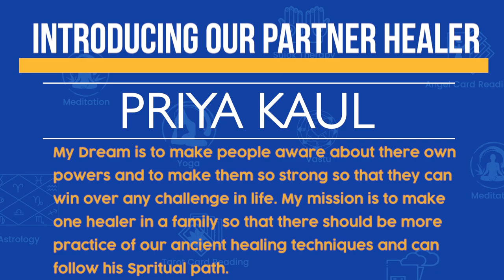Priya Kaul | Angel life therapy | Life Positive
Priya's dream is to make people aware of there own powers and to make them so strong that they can win over any challenge in life.
Her mission is to ensure a healer in every family so that there is more practice of our ancient healing techniques. She wants people to understand and follow the spiritual path. She has been working towards creating awareness about holistic healing and therapies for quite some time. She believes that healing modalities have powers way beyond the allopathic treatments and should be the first resort for anyone.